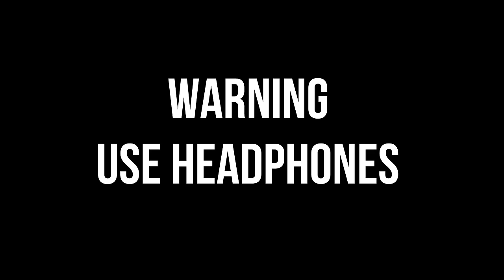Ducky Gone Wrong with Romaisa Khan !!! (PART 1) USE HEADPHONES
Donat Forgot To Supkripe !